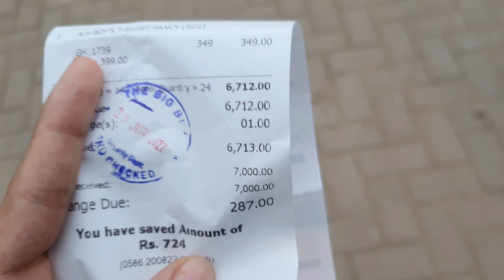Birthday Girl k liye surprise 😮❤ | Kabia Khan